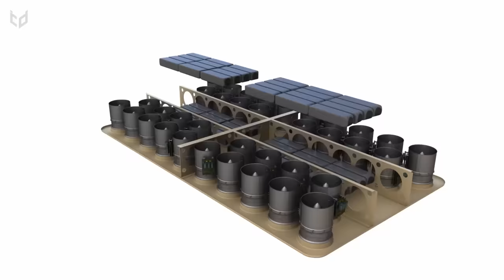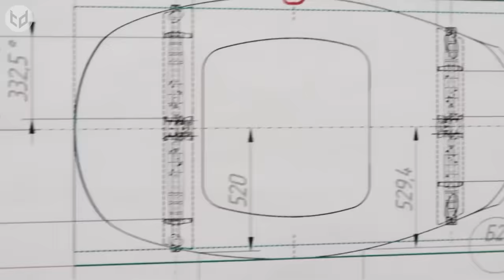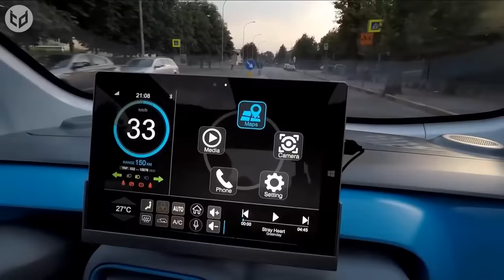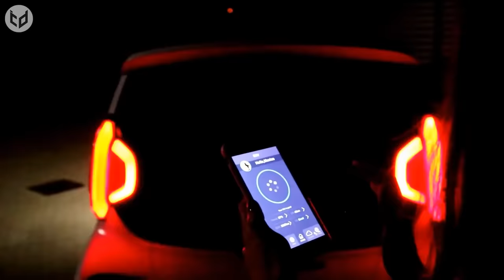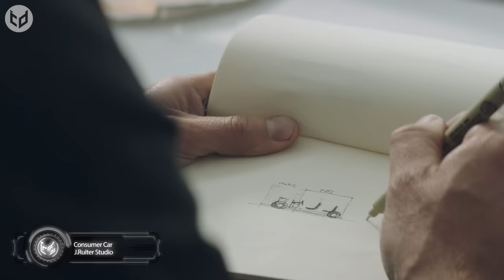Most Unusual Vehicles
Hello! For thousands of years, mankind has been thinking of innovative ways to traverse across land, air and sea. Now that we have the technology available to turn these thoughts into reality, getting from A to B has never been easier…or stranger!

Let's take a look at 16 of the most unusual vehicles you’ve probably never seen before!

If you find any of your copyrighted material in this video, please leave us a message.